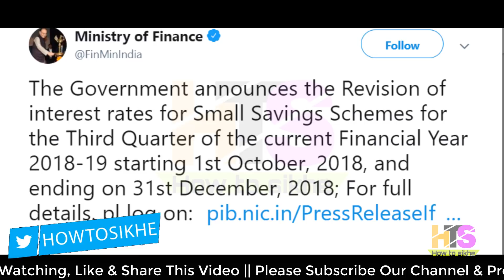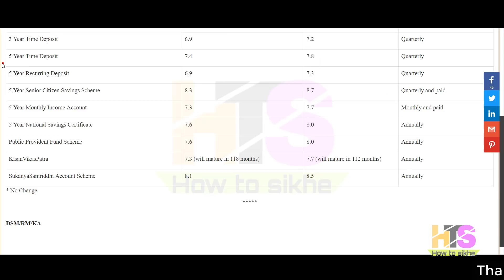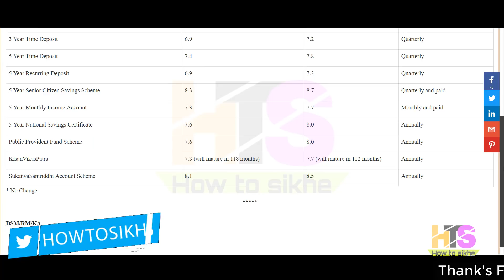Sukanya Samriddhi Yojana, PPF Account, KVP, NSC, SCSS, MIA Post Office Scheme New Interest Rate 2018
ukanya Samriddhi Yojana, PPF Account, KVP, NSC, SCSS, MIA Post Office Scheme New Interest Rate 2018
*My Laptop*

*My Smartphone*

*My Tripod*

*Queries solved*
1) sukanya samriddhi yojana in hindi
2) sukanya samriddhi yojana in hindi 2018
3) sukanya yojna ke baare mein jankari
4) sukanya samriddhi yojana 2018
5) ppf account benefits
6) ppf account in sbi
7) ppf account in post office
8) ppf account in hindi  ppf act
9) nsc post office,scss
10) nsc scheme in post office
11) kvp details in hindi 2017
12) kvp post office 2018 details
13) post office schemes 2018